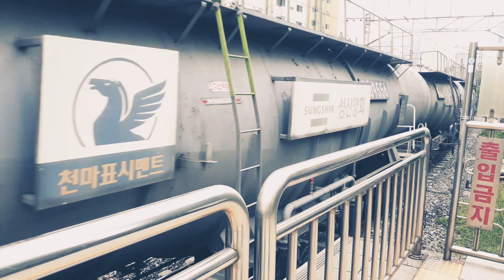7424호 시멘트화물열차 이촌역 통과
촬영 삼성 겔럭시 와이드3
촬영장소 이촌역
견인기 7424호
3223열차 수색발 동해행